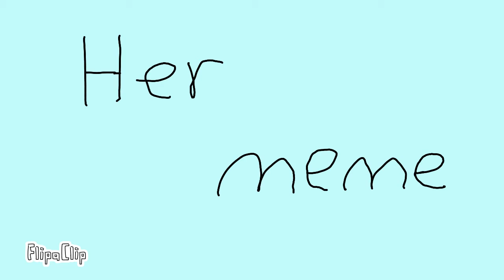Her meme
Mi primer meme animation XD.